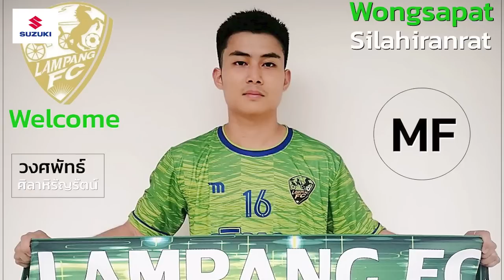เช็กตลาดซื้อขาย3ทีมน้องใหม่ไทยลีก ได้ใครเสียใครบ้าง!! | ทดเจ็บ 4 นาที